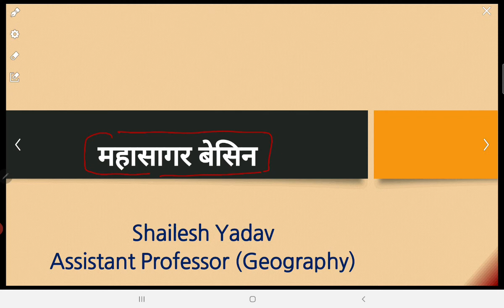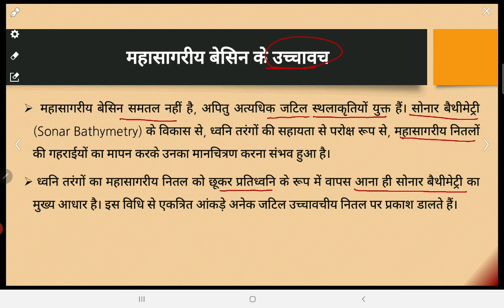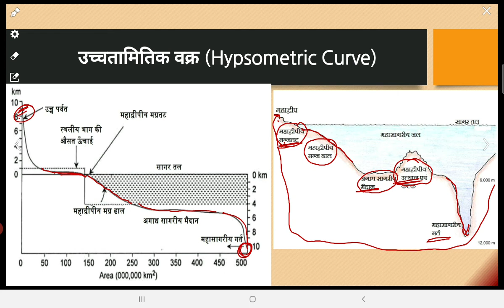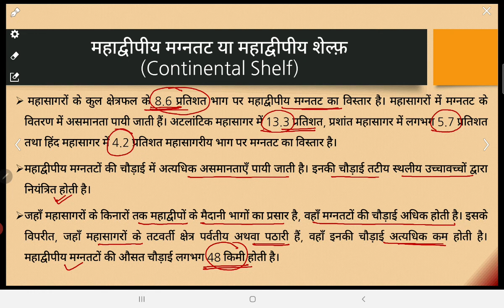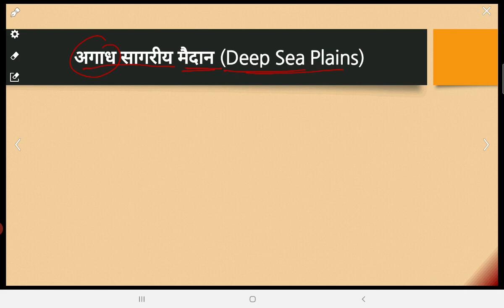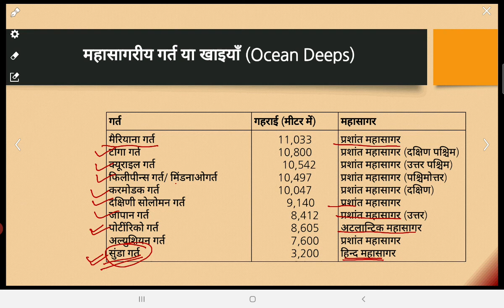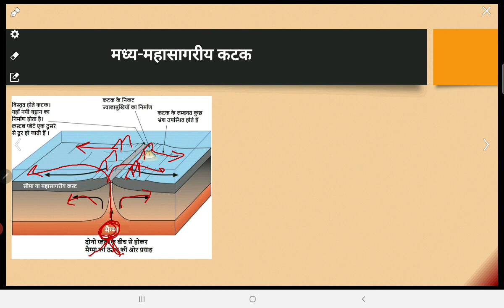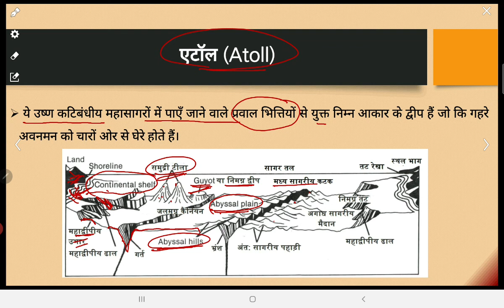महासागर बेसिन (Ocean Basin)